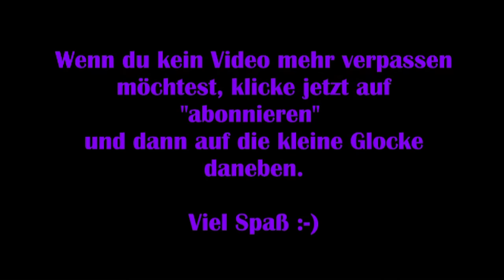Dead by Daylight #27 – Freddy nervt! [Lets Play]